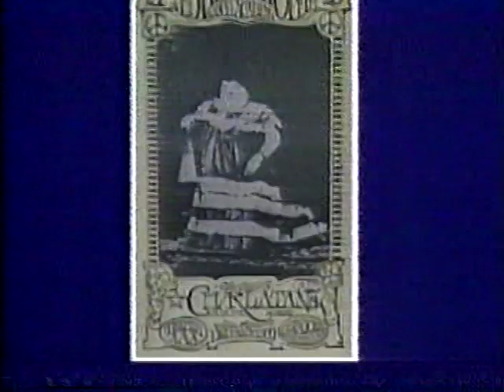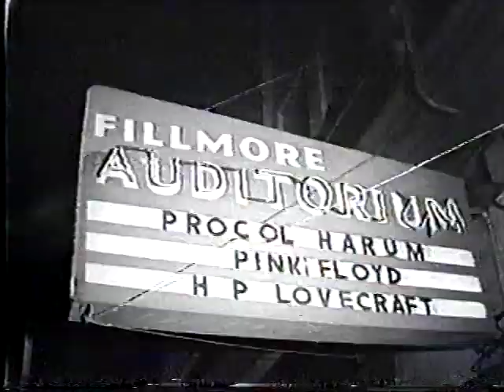San Francisco Rock 11-15-84: Bobby & the Midnites, more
Longtime San Franciscan Bob Weir performs 8-1-84 in Port Chester, New York with his band Bobby & the Midnites and then talks about the San Francisco sound with Karla DeVito, in a late night TV show that was broadcast on November 15. Also interviewed about bay Area music are Neal Schon of Journey, Marty Balin of Jefferson Airplane/Starship, Stu Cooke of CCR, Dan Hicks, Bill Graham, and Greg Kihn. The BetaGems channel also has "Jerry Garcia & Letterman play Scrabble Sept. 1987," "Bob Weir & Jerry Garcia 9-17-87 late night TV performance & interview," "Jerry Garcia & David Grisman 9-15-93 late night TV performance" and "RIP Jerry Garcia, San Diego Deadheads 8-9-95 TV news report."